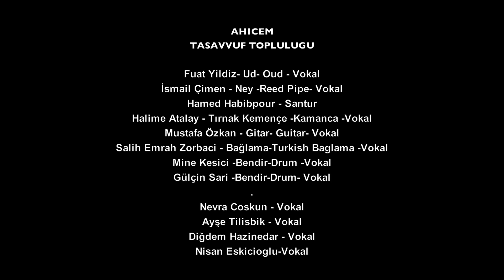AhiceM - 1 saat araliksiz Tasavvuf Müziği -An hour Non-stop Sufi MUSIC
AhiceM - Sufi Band

 1 saat aralıksiz Türk Tasavvuf Müziği örnekleri.

1 hour non-stop sufi music performance from Istanbul/Turkey gathering.

USSAK ilahi (Ussak is Turkish maqam/scale which is older then 900 years old)

HUSEYNI ilahi (Huseyni is another Turkish maqam/scale which is the most well known in Rumi/Anatolia.)

ILAHI : Ilahi is a kind of Sufi chanting form which includes deep spiritual philosophical meaning written by Anotolian Sufi Masters.

One hour program :

USSAK

00:10 Dervis olayim dersen
10:22 Veysel Karani
15:52 Bu yolu kurmuslar
21:15 Bu akl-u fikrile
26:58 Pir divani
33:14 Bu dunyaya geldim

HUSEYNI

37:18 Lokman hekim merhem
40:07 Seni ben severim
45:30 Kurbanlar tiglandi
51:00 Haktan inen serbeti
58:14 Tedbirini terkeyle

AHICEM
TASAVVUF TOPLULUGU MUZISYENLERI / THE MUSICIANS OF THE BAND

Fuat Yildiz- Ud- Oud - Vokal @sanaldanyazanfuat
İsmail Çimen - Ney -Reed Pipe- Vokal
Hamed Habibpour - Santur @hamed_habibpour
Halime Atalay - Klasik Kemençe (Istanbul Kemencesi) - Klasical Kemenche (Kemenche of Istanbul) -Vokal @halllime
Mustafa Özkan - Gitar- Guitar- Vokal @ruhbaz
Salih Emrah Zorbaci - Bağlama-Turkish Baglama -Vokal
Mine Kesici -Bendir-Drum -Vokal
Gülçin Sari -Bendir-Drum- Vokal
Nevra Coskun - Vokal @nevraco
Ayşe Tilisbik - Vokal
Nisan Eskicioglu-Vokal

Ses kayit : Çagri Akoglu @boruzen
Video edit : Nevra Coskun @nevraco

Gathering Place : Kuru Kahveci Hafiz Ahmet @kurukahvecihafizahmet